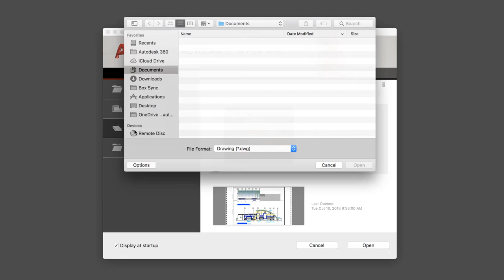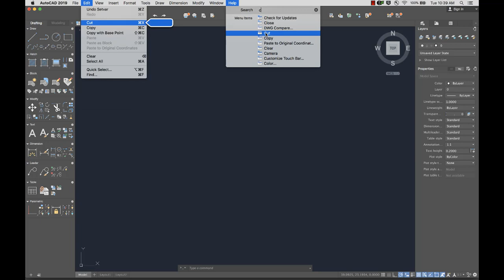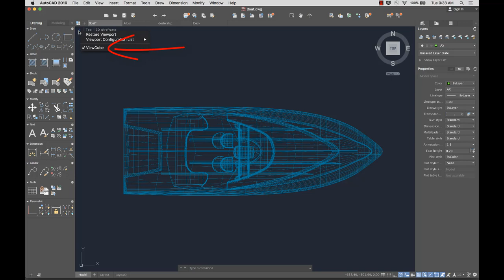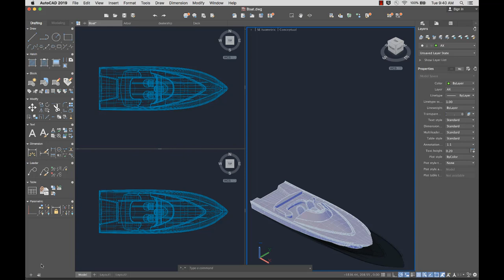AutoCAD 2019 for Mac - uživatelské prostředí